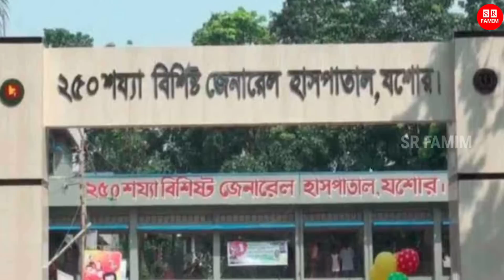রিক্সা থেকে পড়ে! ৩ বছরের মেয়ে দাফাতে দাফাতে মায়ের সামনে প্রাণ হারালো! চাকায় জড়িয়েছিল ওড়না